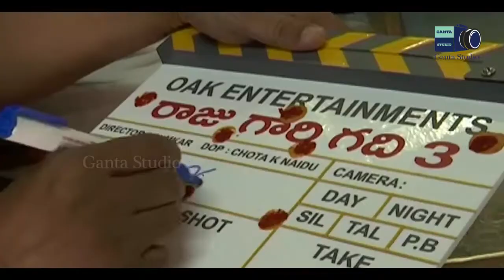|| Raaju gari gadhi 3 movie opening || tamannaah || director : ohmkar ||